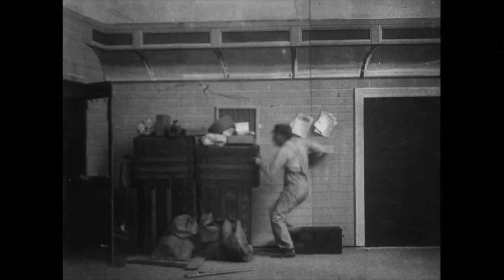Thomas A. Edison's 1903 The Great Train Robbery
Porter, Edwin S., production, camera
Barnes, J. D. (Justus D.), 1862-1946, cast
Anderson, Gilbert M., 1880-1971, cast
Smith, James Blair, camera
Marble, Scott
Thomas A. Edison, Inc
Edison Collection (Library of Congress)
Paper Print Collection (Library of Congress)
Museum of Modern Art Collection (Library of Congress)